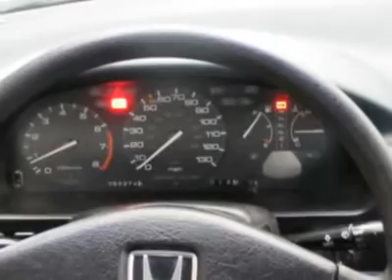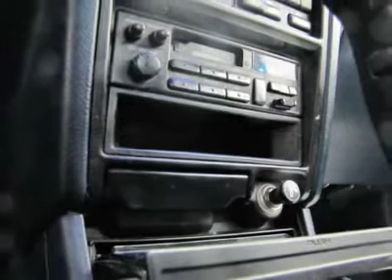1991 HONDA ACCORD Littleton, CO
1991 HONDA ACCORD Littleton, CO
Stock

Best color! Real Winner! Please don't hesitate to give us a call! We value you as a customer, and would love the chance to get you in this terrific-looking 1991 Honda Accord. When you say quality, Honda comes immediately to mind, and this Accord is no exception. Here at Ralph Schomp Automotive we do things a bit differently. Wouldn?t it be nice to have a salesperson be more concerned about your needs instead of theirs? Come experience our salaried sales staff and be heard. We offer a 48 hour peace of mind return policy. All vehicles undergo an excellent reconditioning program that gets it right the first time. Most importantly, we shop our competition every day and offer our best price up front posted on the vehicle. We don?t haggle or add any surprise fees to the price like dealer handling or dealer prep. Here at Ralph Schomp, what you see is what you get! It?s that easy. Ralph Schomp Automotive. One Price, One Promise, One Customer at a time.